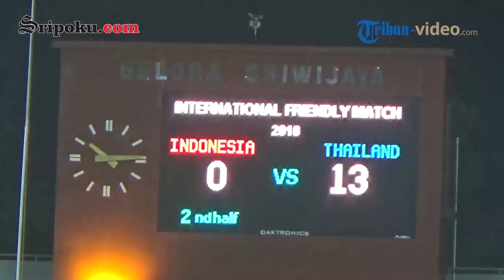Cuplikan Pertandingan dan Gol-gol Laga Persahabatan Indonesia Vs Thailand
Facebook.com  : Sriwijaya post
Twitter.com       : Sriwijaya post
Instagram.com : Sriwijaya post